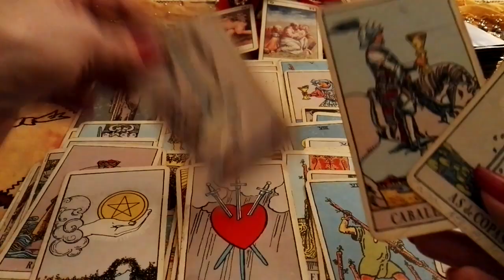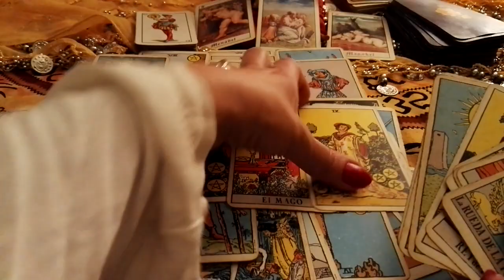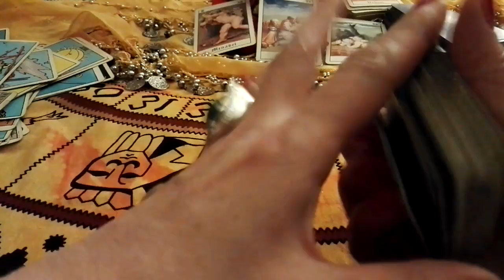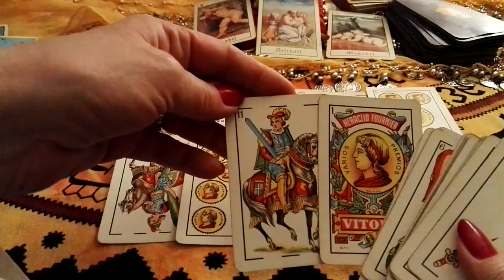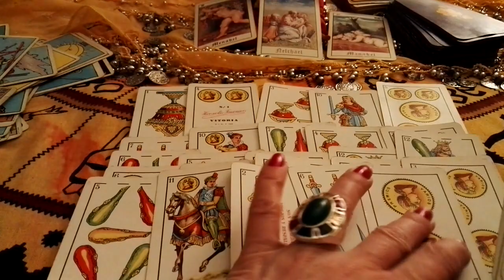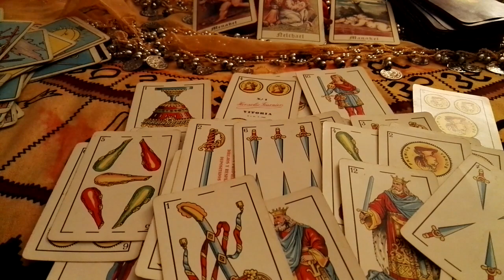LEO, SEMANA ENTRANTE BARAJA ESPAÑOLA TRIUNFOS